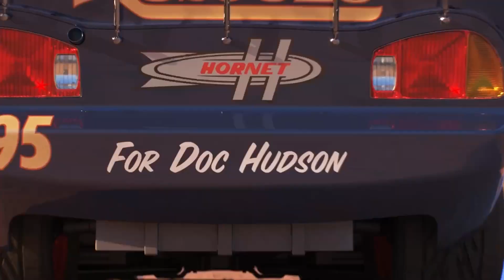Disney Pixar Cars Lightning Mcqueen, Tow Mater, Cruz Ramirez, Francesco, Jackson Storm, Chick Hicks